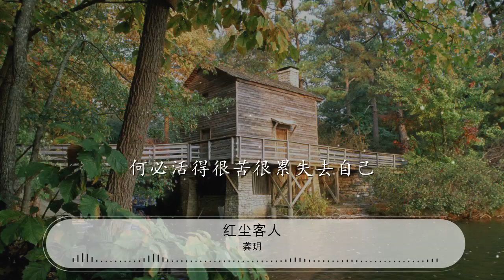紅塵客人 - 龔玥『看看蔚藍的天空 放縱自己的心情』【動態歌詞Lyrics】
龔玥

00:00 紅塵客人 - 龔玥
00:08 詞：陳越
00:17 曲：陳越
00:26 不要因爲經歷了挫折
00:30 你就拒絕人生

00:35 不要因爲走過了是非
00:38 你就放棄真情

00:43 想一想 人生不過百十載

00:51 回頭看 猛然間已經荒度數十年

01:00 不要讓昨天的傷悲
01:04 阻擋今天的腳步

01:09 不要讓今天的失落
01:12 感染明天的希望

01:17 想一想 人生不過一場夢

01:25 回頭看 恍惚間已經迷失數十年

01:35 看看蔚藍的天空
01:38 放縱自己的心情
01:41 怎麼活都是生活
01:44 走走寬廣的大地
01:47 飛奔輕鬆的腳步
01:49 怎麼過都很美麗

01:54 任你指天笑罵風雲叱吒
01:57 任你曾經風華曾經瀟灑
02:01 百年後俱化作塵煙
02:05 何必在乎蜚短流長誰輸誰贏
02:09 何必活得很苦很累失去自己
02:13 我們都是紅塵中的客人
02:17 哦 紅塵的客人

02:44 不要讓昨天的傷悲
02:48 阻擋今天的腳步

02:53 不要讓今天的失落
02:56 感染明天的希望

03:01 想一想 人生不過一場夢

03:09 回頭看 恍惚間已經迷失數十年

03:19 看看蔚藍的天空
03:22 放縱自己的心情
03:25 怎麼活都是生活

03:27 走走寬廣的大地
03:30 飛奔輕鬆的腳步
03:33 怎麼過都很美麗

03:38 任你指天笑罵風雲叱吒
03:41 任你曾經風華曾經瀟灑

03:45 百年後俱化作塵煙
03:48 何必在乎蜚短流長誰輸誰贏
03:53 何必活得很苦很累失去自己
03:57 我們都是紅塵中的客人
04:01 哦 紅塵的客人

04:04 看看蔚藍的天空
04:07 放縱自己的心情
04:10 怎麼活都是生活

04:13 走走寬廣的大地
04:16 飛奔輕鬆的腳步
04:18 怎麼過都很美麗

04:23 任你指天笑罵風雲叱吒
04:26 任你曾經風華曾經瀟灑
04:30 百年後俱化作塵煙

04:33 何必在乎蜚短流長誰輸誰贏
04:38 何必活得很苦很累失去自己
04:42 我們都是紅塵中的客人
04:46 哦 紅塵的客人